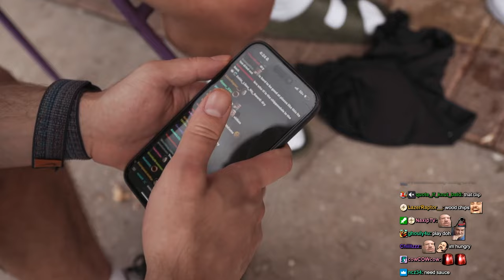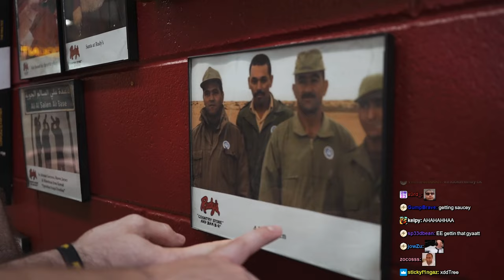He RUINED My Food Challenge...